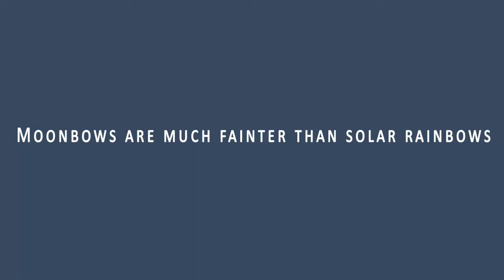Moonbow- Light from the moon can create rainbows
Everyone loves a good rainbow, but did you know that Light from the moon can create rainbows, called moonbows we can see them at night, too? What are moonbows and how do they work?